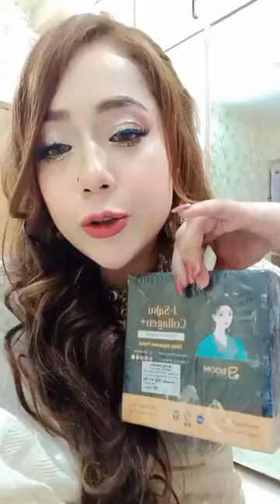বাংলাদেশে বসেই তুর্কি'র ট্রিটমেন্ট পেয়ে যাবেন সিক্রেট বিউটিতে ।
Address: Rangs Eminence, plot 79, Road 27,Dhanmondi, Dhaka 1209, Dhaka, Bangladesh